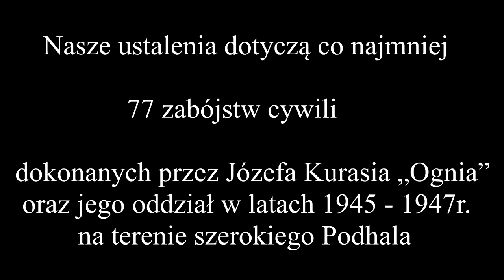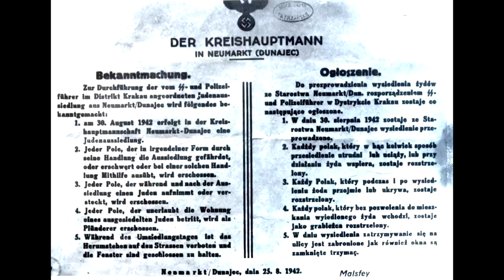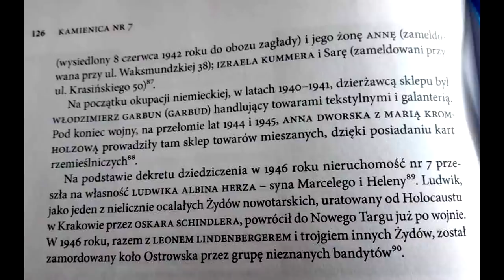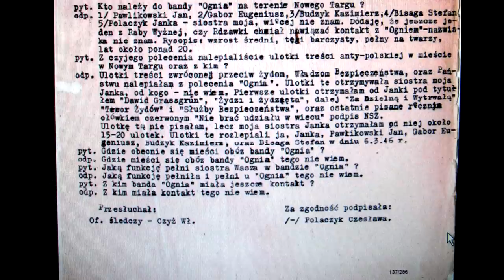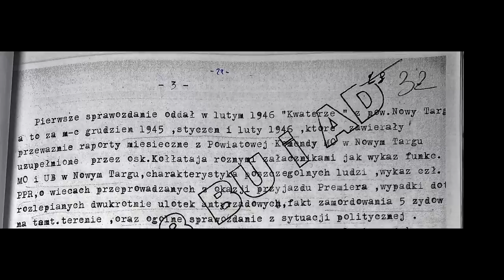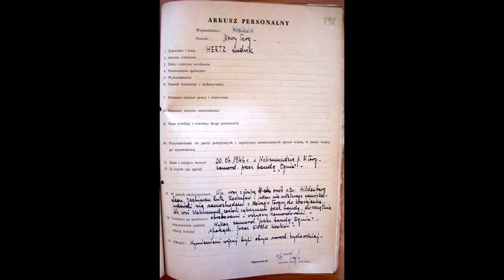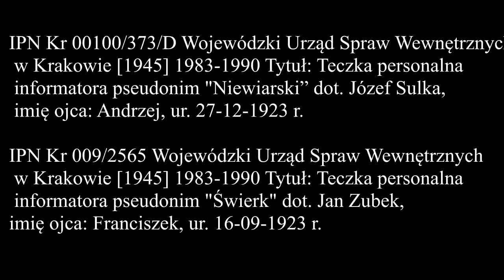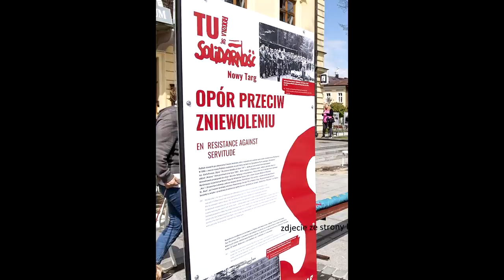WYKLĘCI CZY PRZEKLĘCI ODCINEK 4 KULISY ZAMORDOWNIA 5 ŻYDÓW DNIA 20.04.1946R. W NOWYM TARGU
Film opowiada o tragedii 5 Żydów zamordowanych i ograbionych  przez Józefa Kurasia „Ognia” i jego oddział. Michalina Balińska, Maria Mroszczak, Rozalia Waksmundzka, Marian Kacwin oraz Władysław Mroszczak opowiadają o tym wydarzeniu.